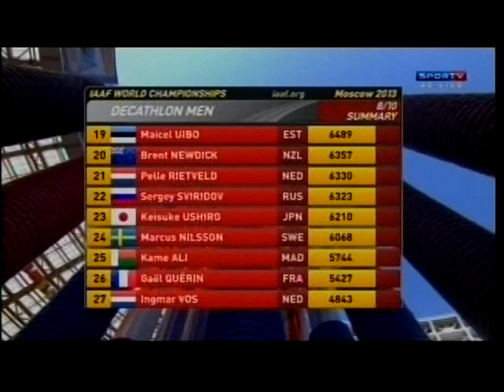Mundial de Atletismo - 2013 - parte LXIV